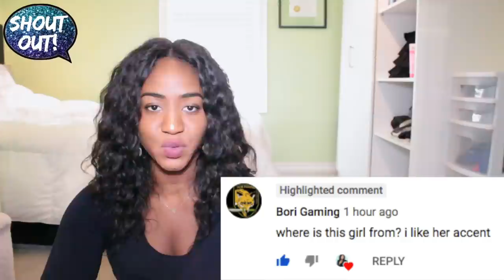Cardi B - Press [Official Music Video] | REACTION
Me reacting to Cardi B - Press [Official Music Video]. LOVED the music video I can't give it enough praise, it wascreative, daring, entertaining, interesting and Cardi B's looks were all unique. I love how she always comes with interesting concepts for her music videos. I hope she keeps doing interesting music videos like these, between this, money and I like it I can't say which one I like better.

My Other Reactions to Cardi B:

Ozuna - La Modelo ft. Cardi B | REACTION
Nigerian Mom Reacts to City Girls - Twerk ft. Cardi B (Official Music Video)
Cardi B - Money (Official Music Video) | REACTION
Migos, Nicki Minaj, Cardi B - MotorSport | REACTION
Cardi B, Bad Bunny & J Balvin - I Like It (Official Music Video) | REACTION
Cardi B, Bad Bunny & J Balvin - I Like It [2018 American Music Awards] | REACTION
Cardi B - Ring (feat. Kehlani) [Official Video] | REACTION
G-Eazy - No Limit REMIX ft. A$AP Rocky, Cardi B, French Montana, Juicy J, Belly | REACTION
DJ Snake - Taki Taki ft. Selena Gomez, Ozuna, Cardi B | REACTION
Bruno Mars - Finesse (REMIX) ft Cardi B (Official Music Video) | REACTION
Jennifer Lopez - Dinero ft. DJ Khaled, Cardi B | REACTION

3. 👍 Like this video and Share!

☆ ☆ ☆ ☆ SOCIALS ☆ ☆ ☆ ☆